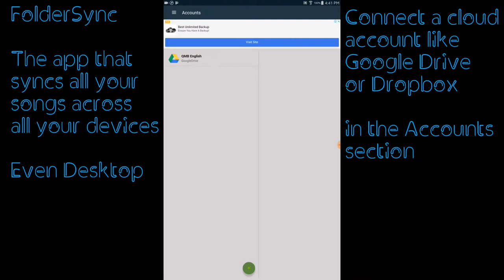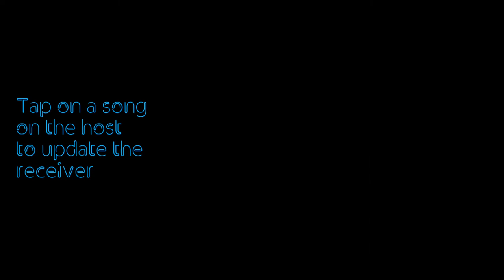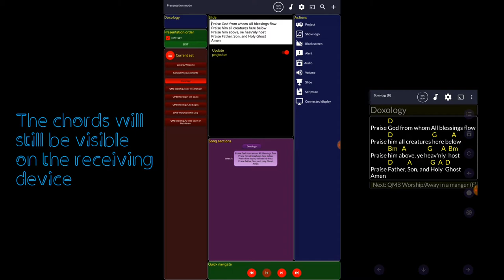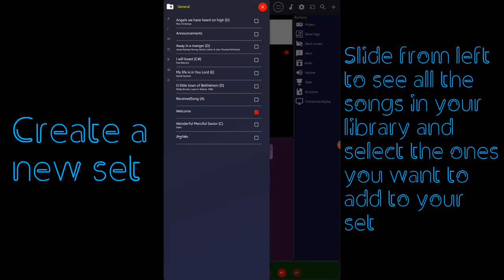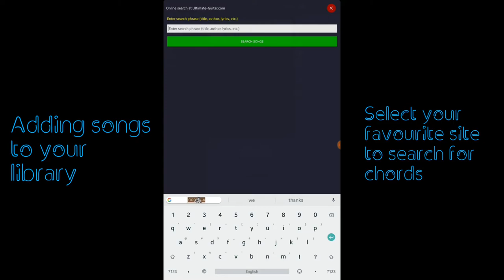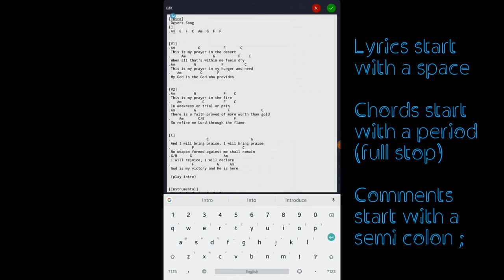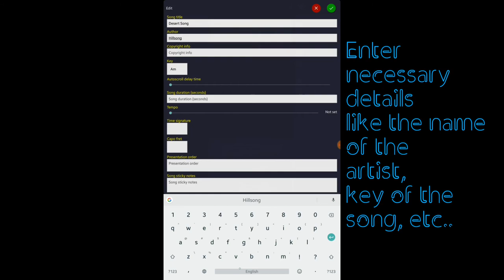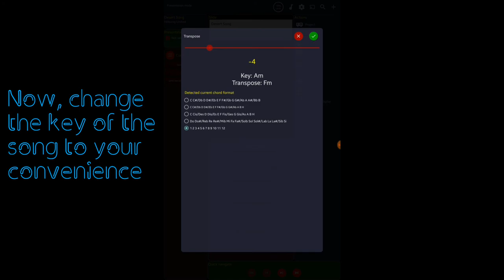OpenSongApp - Android for Church Presentation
Using OpenSongApp

for Church Presentation with two Android devices along with 2 Chromecast devices, a projector and a stage monitor (TV with HDMI)